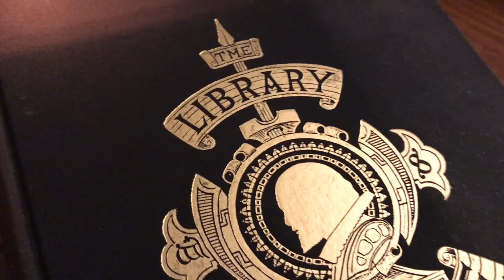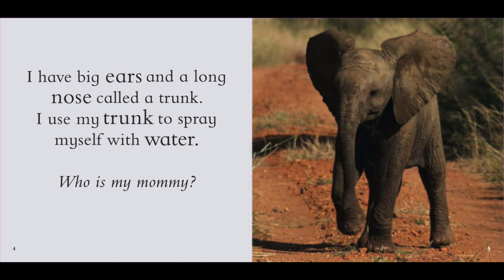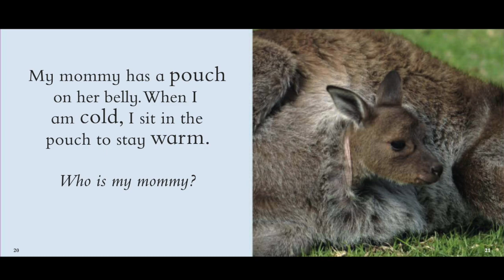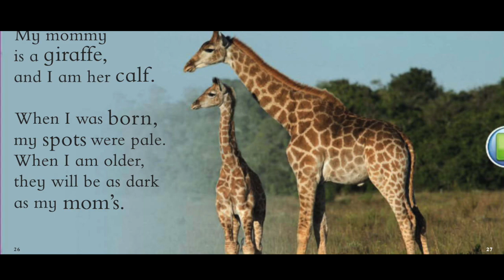Animal Babies in Grasslands Read Aloud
This video is about Animal Babies in Grasslands Read Aloud